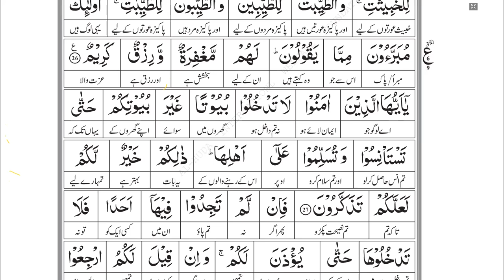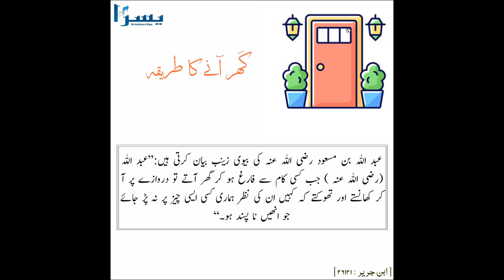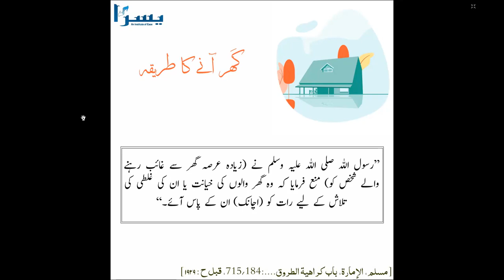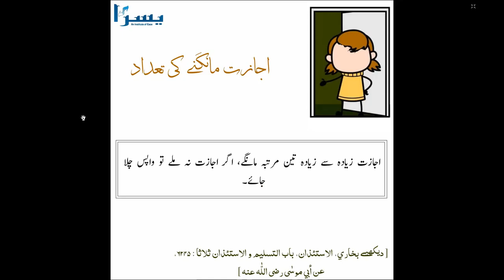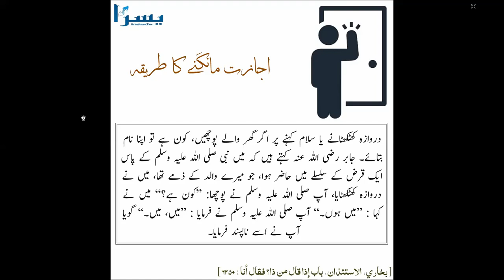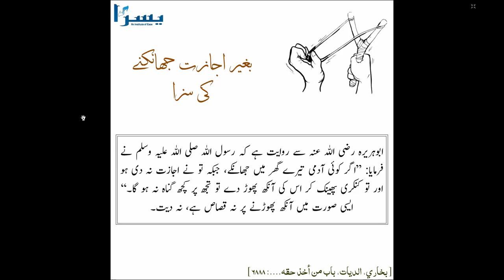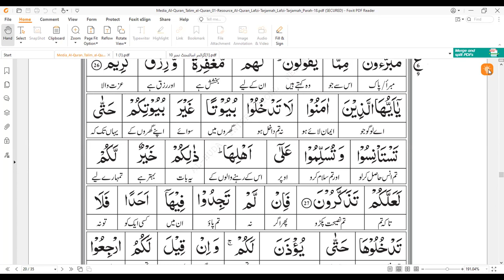Surah Noor | Verse # 23 to 27 Lecture 7| Juz 18 | سورۃ النور